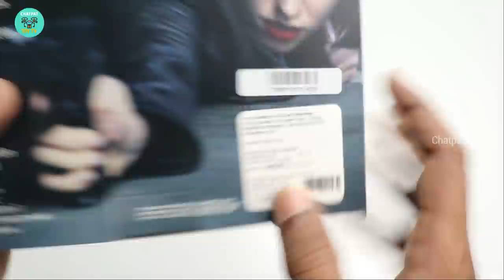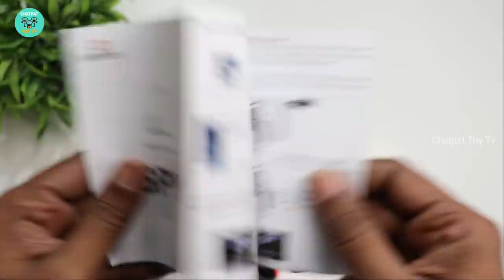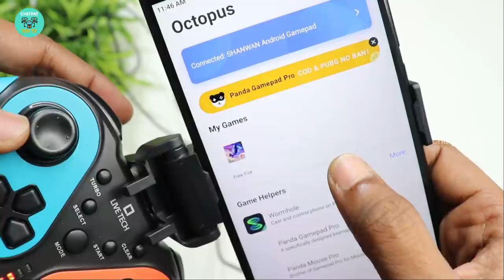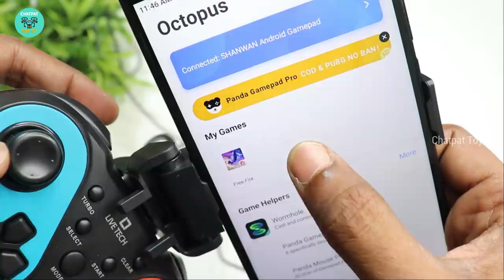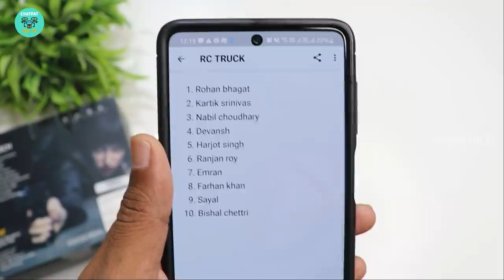Budget Gamepad for Mobile, PC & TV Unboxing & Review - Livetech Spy Gamepad - Chatpat toy tv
Live Tech Spy Gamepad for PC/Laptop/PS3, Wired Gaming Controller with Dual Vibration and Turbo, Joystick Game Controller Compatible with Windows 10/8/7/XP, Steam, Play Station 3, 1.7 M USB Cable

Dosto Aaj ki video me maine unbox aur test kiya hai Livetech Spy Dual Vibration Gamepad yeh ek budget gamepad hai aap ise PC/Laptop/PS3 Android ke sath use karsakte ho

Dual Vibration & Turbo Spy Gamepad uses two vibration feedback motors, weighted differently and spinning independently, to immerse you every turn, bump, dip and crash in the game. Customize turbo plus any button to free your fingers and destroy your enemies with mere one press. Need to install driver to support vibration function.
Perfect Operation Design Spy gaming controller designed with textured grips and durable buttons. Matte non-slip material and long-lasting effective anti-sweat give you more comfortable gaming experience. The trigger and rocker buttons designed specially, fit for all size fingers. More importantly, all the buttons are made of high quality plastic, can be used many times smoothly without damage.
Plug & Play Only for PC games supporting X-Input mode(Default) / Android TV games supporting Android mode / PlaySation 3. Plug and play, no need to install drivers except for Windows XP and some web games that requires remapping. (Press MODE button for seconds to switch different modes).
Gaming on Priority Spy Gamepad gives the alluring experience to the gamers to enjoy their best games in the most impressive manner. The hands-on experience is truly adorable which makes the users to enjoy every bit of it in an awesome way.
Multi-Platform Compatibility This USB wired gamepad is compatible with Windows XP/7/8/10 PC and laptop, PlayStation 3, Steam. Do not support PS4, Xbox 360/One, Mac, IOS, Amazon Fire TV/Stick.